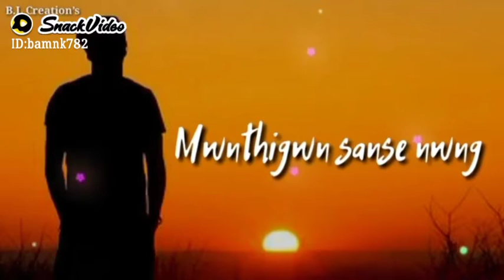Mwdwi ya mwdwi jana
Bodoland paitar